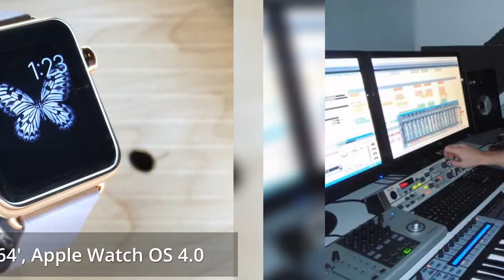Apple Watch Serpprenderfs 15783768165401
subscribemy channel anApple Watch Series 3 38mm Smartwatch (GPS + Cellular, Space Gray Aluminum Case, Black Sport Band) (Renewed)d like